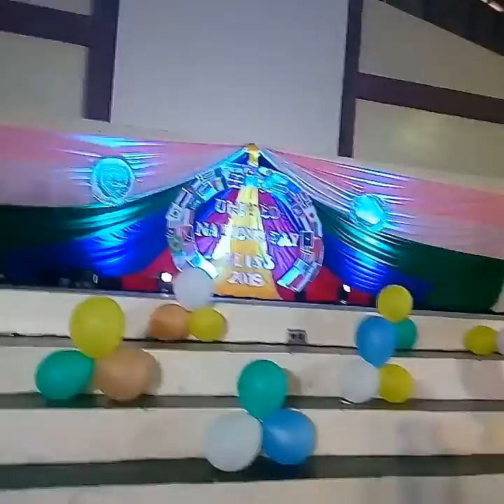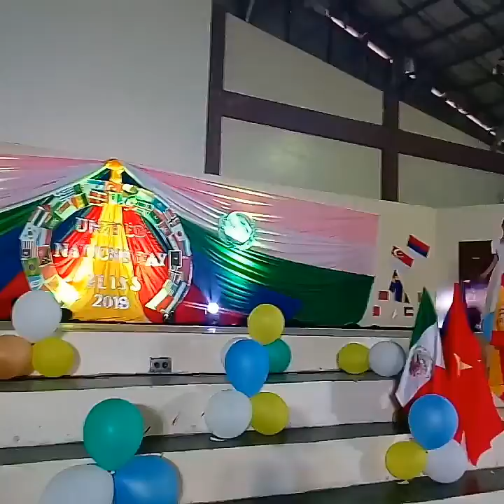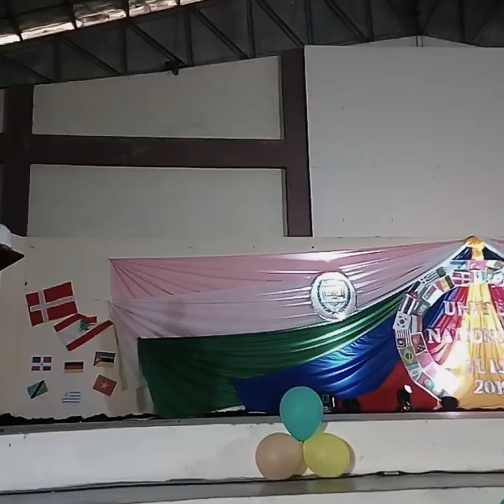Parade of Nations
Parade of Nations with BLISS students October 27, 2018